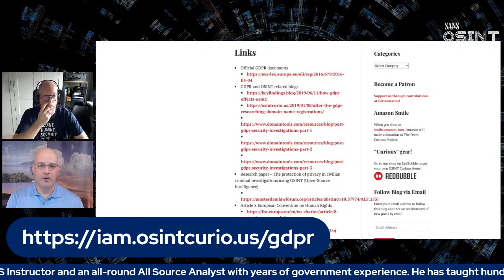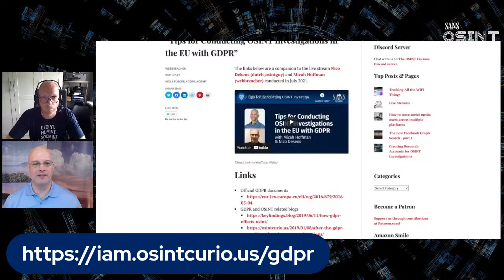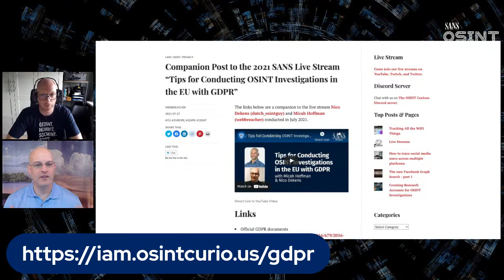Tips for Conducting OSINT Investigations in the EU with GDPR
Join Micah Hoffman and Nico Dekens for a live stream discussion about conducting Open-Source Intelligence (OSINT) investigations in the EU with GPDR and the restrictions you run into compared to non EU investigations.